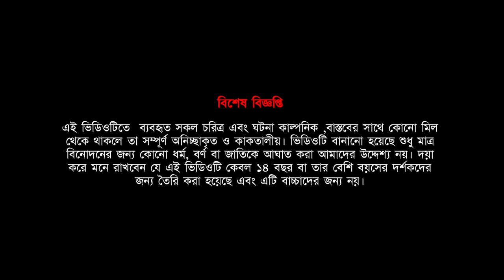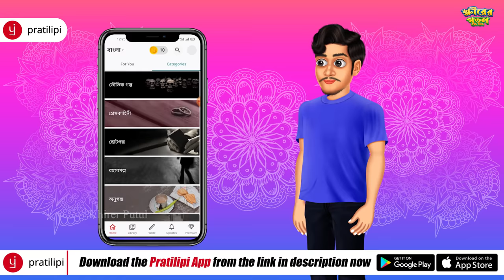নিঝুমপুরের আতঙ্ক । Nijhumpurer Atonko । Bengali Horror Cartoon | Khirer Putul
😃 Artists 😃

♠ Voice -     Sanjit (Kathak,bolai, gorur gari chalok)
                    Bikram (Train yatri)

♠ Story -     Mrityunjoy

♠ Animation - Mrityunjoy, Bikram

♠ Editing and Special Effects -  Sanjit